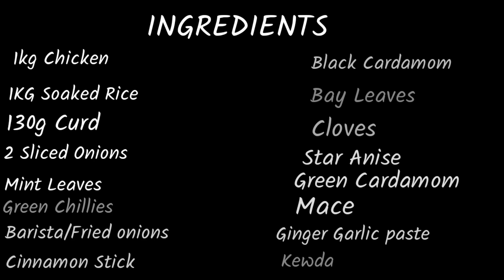SimpleChickenBiryani Best Chicken Dum Biryani Recipe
Crave Biryani every now and then? Then, here's a quick and easy recipe to satiate your cravings. It is such a versatile dish that various kinds of biryanis can be prepared using different vegetables and meats. Whichever part of India you are in, there is an amazing biryani recipe waiting to be enjoyed! Here, is the step-by-step method of a mouth-watering biryani recipe that you must try at home. Chicken Dum Biryani Recipe is one of the best ways to make biryani and mind you, it is full of very distinct flavours. The most important of which comes from the very many spices like cardamom, cinnamon, cloves that are added to it. These spices give the biryani a tempting aroma that can be smelt from metres away. One of the major aspects of cooking biryani is that meat should be marinated well. The more you will marinate the meat, the more it will get tender, juicy and soft to eat. The biryani is everything that royalty is made of! It makes for a wonderful dish whenever you feel like showing off your cooking skills. The rice is nicely cooked separately from the chicken. Once the masala and chicken are prepared, the rice is added to the chicken to form beautiful alternate layers. It looks like a dream and also tastes like one. The Dum part of this Chicken Biryani is extremely important. That is where all the flavours of the biryani come together and develop. Chicken Dum Biryani is best served with some raita and salad. It makes for a royal dinner and one can never have enough. So, if you are planning on surprising your loved ones with a celebration of flavours then here is the chicken biryani recipe that you need to make! Follow this one-pot meal recipe and your Chicken Dum Biryani would be ready for you to relish.

Ingredients of Chicken Dum Biryani

2 Servings
350 gm chopped chicken
20 gm garam masala powder
10 ml water
300 gm boiled basmati rice
30 ml ghee

For Marination

60 gm beaten yoghurt (curd)
15 gm ginger paste
1 gm mint leaves
1 tablespoon coriander leaves
15 gm garlic paste
salt as required
10 gm thinly sliced onion
7 gm red chilli powder

For Garnishing

2 dashes saffron
5 ml ghee
2 tablespoon onion
3 tablespoon water